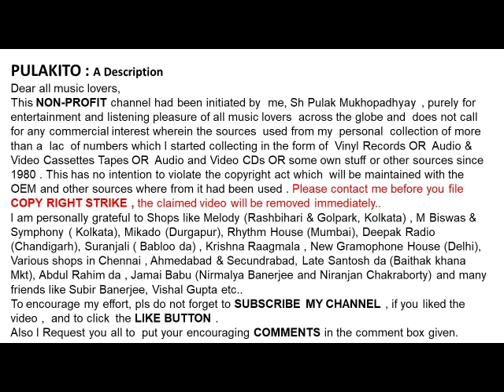हेमन्त कुमार- तेरा ही आसरा है-Hemanta Mukherjee- Tera Hi Asra Hai -Film: Arab Ki Saudagar (1956)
तेरा ही आसरा है
हेमन्त कुमार

Hemanta Mukherjee
Tera Hi Asra Hai
Film:  Arab Ki Saudagar (1956)
Lyrics :   S H Bihari
Help Please.